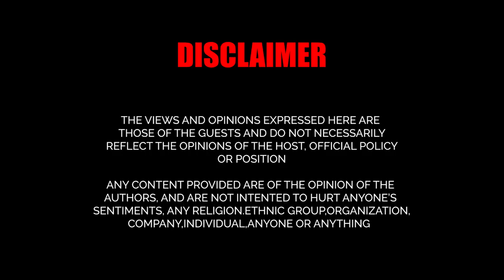Goal Achievement with Coach & Author You² ft. Tim D Ayila | XploVerse Podcast EP 7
In conversation with  Tim D Ayila, Goal Achievement Coach & Author all the way from Makurdi, Nigeria who helps people achieve their goals around their business/ money, their relationship, and health.

His methodology includes achieving these by reorganizing the brain and body to reflect the goal for a speedy manifestation in 66 days

The episode revolves around mainly on his life journey, Why do people suffer a lot in pursuing their goals? First few steps in the achievement of goals? Why do people give up on their journey? His coaching practice & how he helps people? Story of Edmund Hillary on how he conquered Mount Everest and many more. Catch all of these and many more in today's episode